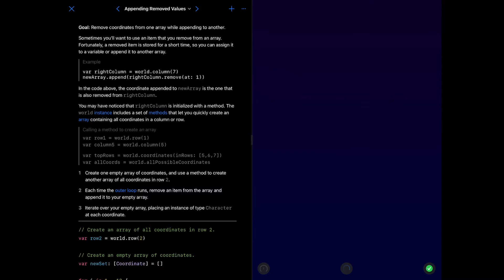Swift Playgrounds - Appending Removed Values (Learn to Code 2)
Swift Playgrounds - Appending Removed Values (Learn to Code 2) got some really unexpected results for me. I can't really say I can read the array code very well. Am I the only one?